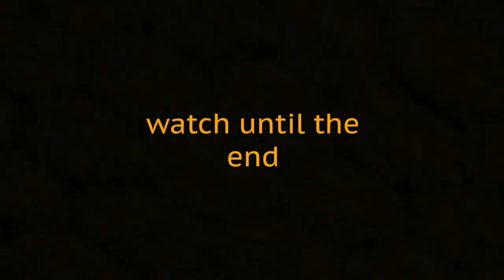THROWING PUMPKINS OFF 150 FOOT BRIDGE!!! *INSANE*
This was so fun / really crazy! The real funny thing is what the homeless people under the bridge were thinking lmao.

A good halloween special! Tomorrow's video is gonna be so funny!!!

If you enjoyed, Let me know by leaving a LIKE and a COMMENT!

or just search backflip_jesse

SEND ME STUFF:
Jesse Gerth
Fox Island WA
98333